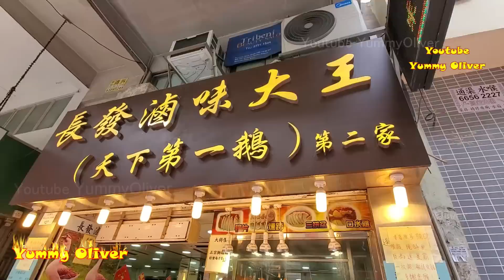師傅非常繁忙 連磨刀的時間也沒有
Busy Chef in Mid-Autumn-festival, Mouthwatering Moment: Authentic Delicious Marinated Goose

長發滷味大王(天下第一鵝) No. One Goose
G/F, 127 ShangHaiStreet, Jordan, Kowloon, HongKong.